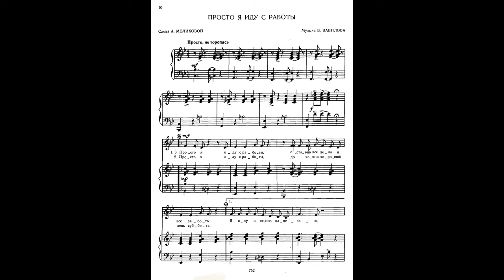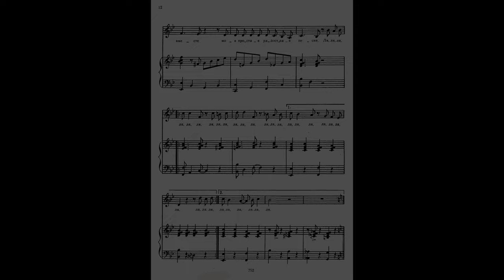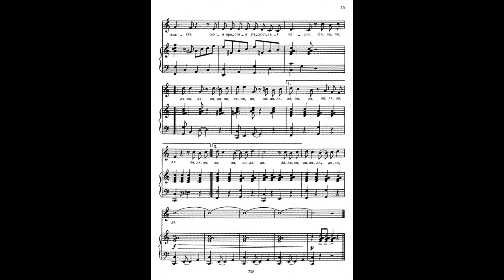Владимир ВАВИЛОВ «Просто я иду с работы» (сл. А. Мелиховой) / Тамара МИАНСАРОВА (LP 1966)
Вероника Круглова, Лев Барашков, Тамара Миансарова, Эдуард Хиль
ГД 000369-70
1966.10/04

1. Да (А. Островский — Л. Ошанин)
Вероника Круглова

2. А ты пиши мне (песенка из к/ф "Возьмите нас с собой, туристы") (А. Флярковский — Л. Дербенев)
Лев Барашков

3. Я иду с работы (В. Вавилов — А. Мелихов)
Тамара Миансарова

4. Обнимая небо (А. Пахмутова — Н. Добронравов)
Эдуард Хиль

Дорогие друзья, сегодня исполняется 97 лет со дня рождения петербургского музыканта Владимира Федоровича Вавилова!

Имя это, как мне кажется, не требует особого представления.
Читателя ждёт музыкальный сюрприз от маэстро В. Вавилова.